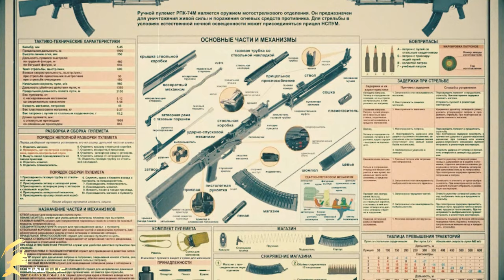RPD & RPK | Khẩu Trung Liên "Xưa Nhưng Không Cũ"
Trung liên RPD (Ручной Пулемет Дегтярева - Ruchnoy Pulemyot Degtyareva) là loại súng máy được trang bị cho từng người hoặc tổ bộ binh để tiêu diệt sinh lực địch, mục tiêu lẻ và chi viện cho bộ binh chiến đấu. Súng chỉ bắn ở chế độ liên thanh theo nguyên tắc trích khí. Súng được sử dụng nhiều trong các cuộc chiến tranh sau Thế Chiến thứ hai.

RPK là súng máy cá nhân do kĩ sư Mikhail Kalashnikov của Liên Xô thiết kế, súng được đưa vào biên chế Quân đội Xô Viết năm 1962 để nhằm mục đích thay thế DP và RPD.

Tên gọi súng được viết tắt theo tiếng Nga: Ручной пулемёт Калашникова (Ruchnoy Pulemyot Kalashnikova). Thết kế của RPK được dựa hoàn toàn theo mẫu AK-47. Báng của RPK được thiết kế giống báng của RPD. Nòng của RPK dày và dài hơn AK-47 để phù hợp với chức năng của súng. Súng có hai loại hộp tiếp đạn tiêu chuẩn là loại hộp đạn cong 40 viên và loại hình trống 75 viên, ngoài ra súng còn có thể sử dụng hộp tiếp đạn 30 viên của AK-47/AKM cũng như nhiều kiểu hộp tiếp đạn khác nhau như kiểu hộp đạn 100 viên của Liên Xô hay của Trung Quốc.

Súng có 3 phiên bản chính là RPK, RPKS (RPK dùng báng gập) và RPKM. Các phiên bản dùng đạn 5.45x39mm là RPK-74 và RPKS-74. Ngoài ra, một số nước cũng tự thiết kế vài phiên bản RPK riêng với một số tên gọi khác nhau và một số sửa đổi bên ngoài.